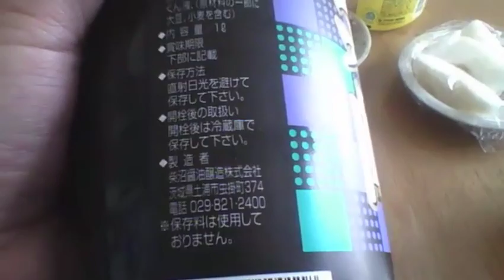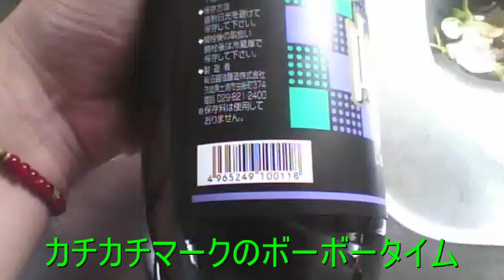【カチカチマークSmart】柴沼醤油 紫峰 【世界のイケメン】